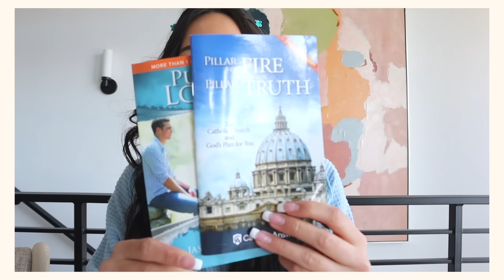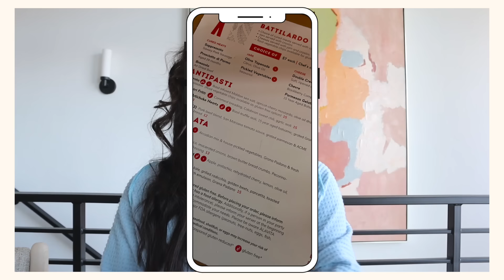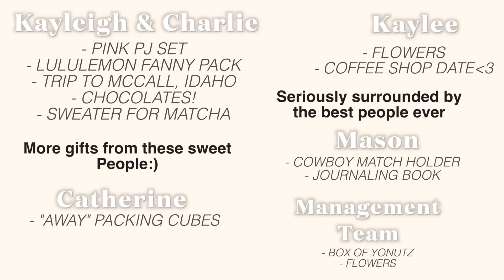WHAT I GOT FOR MY 19th BIRTHDAY!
howdy

Love, caro☕️